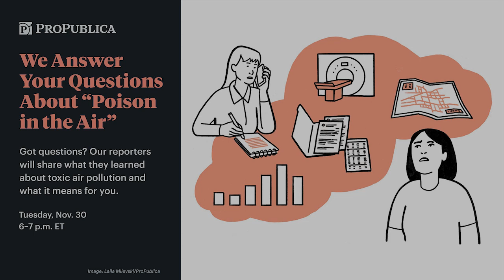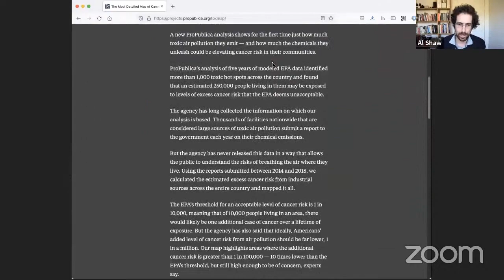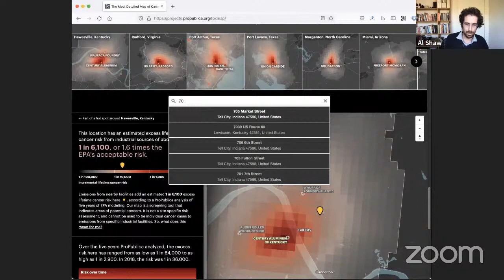We Answer Your Questions About “Poison in the Air"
Our reporters help you understand what they learned about toxic air pollution and what it means for you.